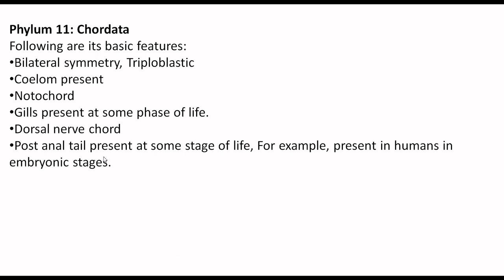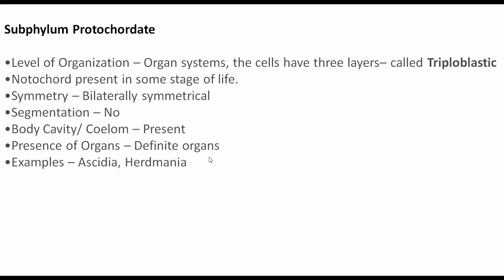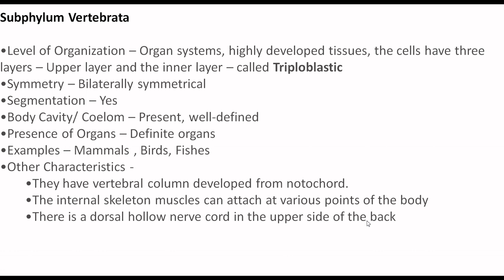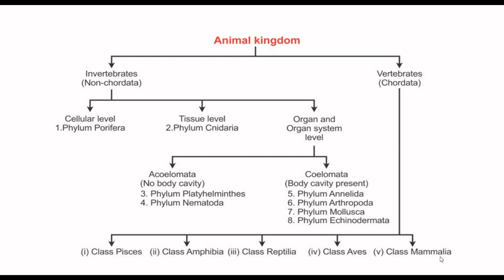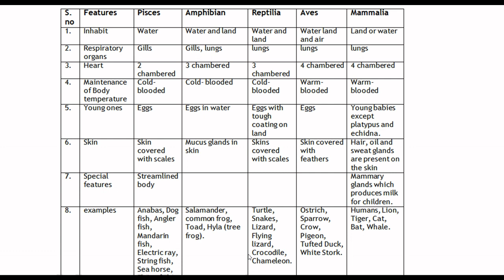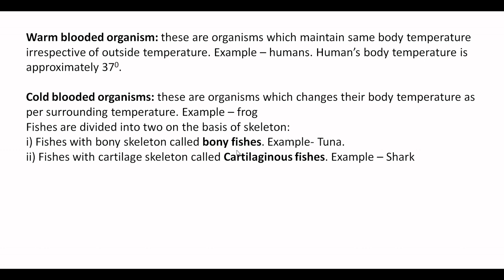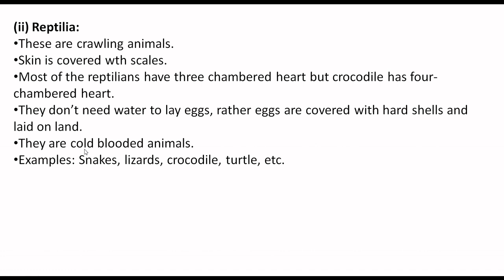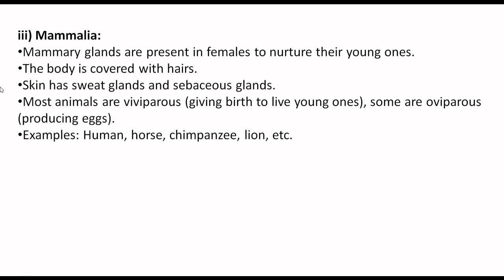Diversity in Living Organisms - Part 4 | CBSE Class 9 Biology | NCERT | The Studyspace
Today's session takes you through the important topics of Diversity in Living Organisms as it is one of the most important and scoring topics in NCERT Science Book, CBSE Examination.